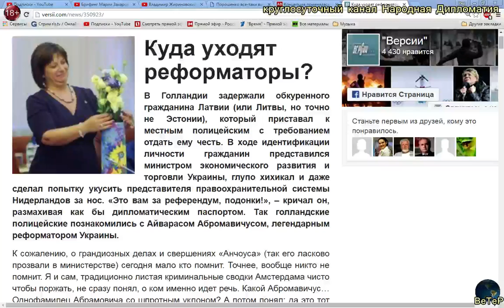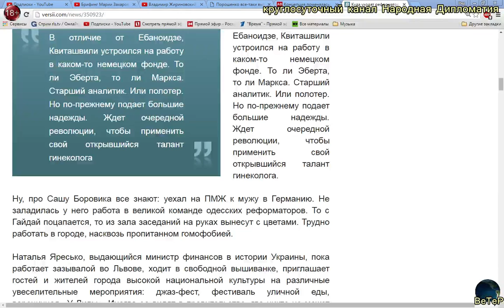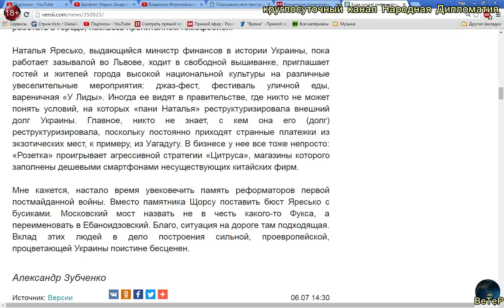А. Зубченко: Куда уходят реформаторы?